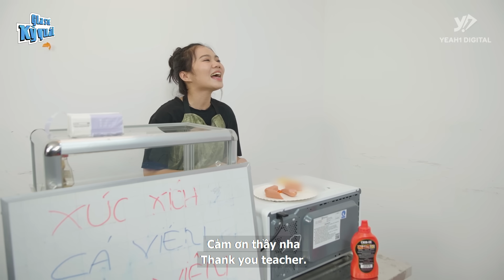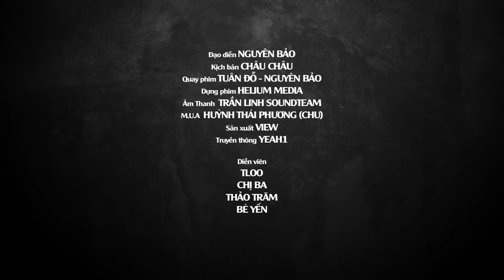Bán XÚC XÍCH BẨN Từ LÒNG MỀ GÀ THỐI Trong Trường Học LÀM GIÀU KHÔNG KHÓ | Tloo Gia Sư Kì Quái #174